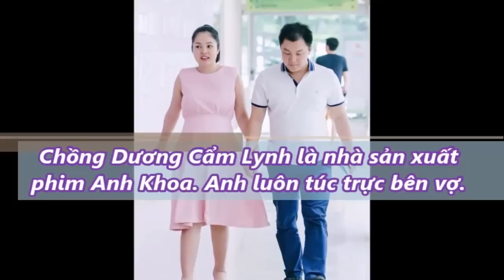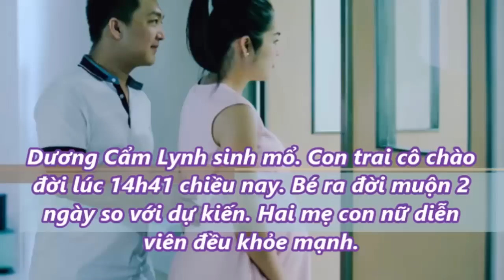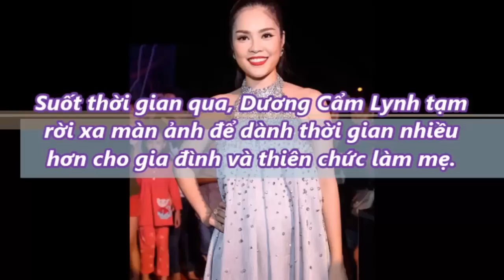Dương Cẩm Lynh sinh con trai đầu lòng nặng 3,2kg cho nhà sản xuất “Mặt nạ máu” Người Nổi Tiếng]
Dương Cẩm Lynh sinh con trai đầu lòng nặng 3,2kg cho nhà sản xuất “Mặt nạ máu”  Người Nổi Tiếng]. Tin Mới Người Nổi Tiếng. Là Kênh quy tụ thông tin mới  trong và ngoài nước. Xin hãy bấm nút "Đăng ký" để không bỏ lỡ qua những Video hấp dẫn nhất trên kênh của chúng tôi.